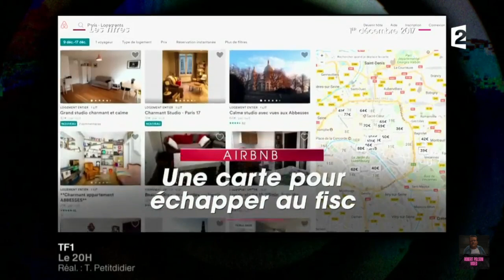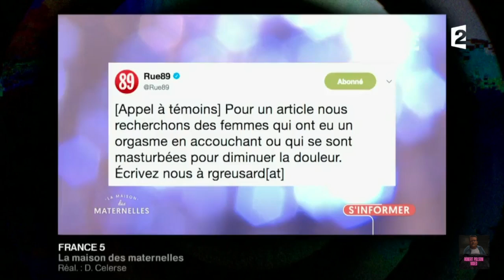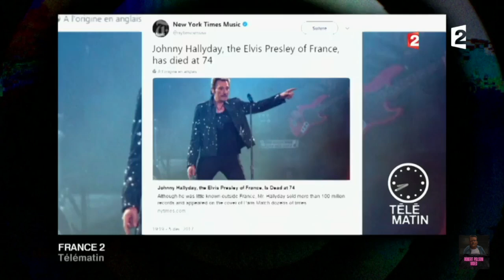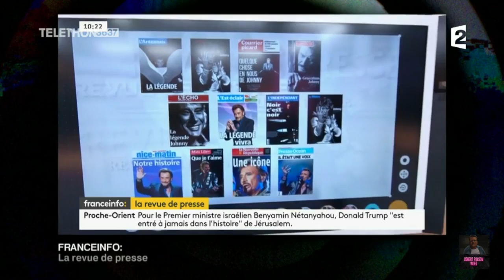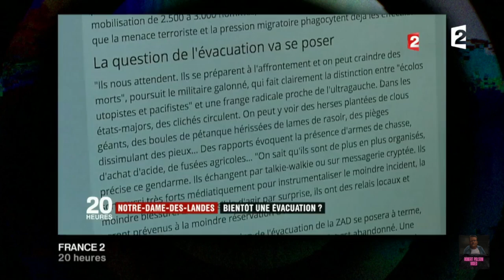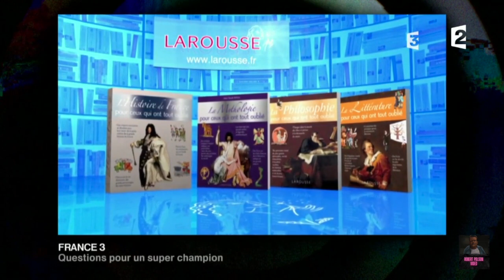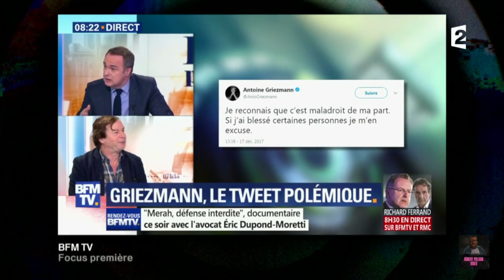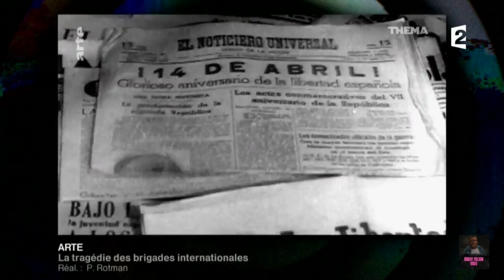ZAPPING 2017 partie 12 (décembre)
zapping
 Vu est une émission de télévision française de France Télévisions diffusée depuis le 16 janvier 2017.
Diffusée au départ sur France 2, la diffusion bascule sur France 5 à partir du 2 juillet 2018, puis sur France 3 le 27 août 2018, puis de nouveau sur France 5. L'émission est également diffusée sur france.tv, France Info, Facebook, Youtube et Twitter.
L'émission étant produite par Patrick Menais, tout comme l'était Le Zapping de Canal+ (supprimé en juillet 2016), son principe reste inchangé. Il s'agit d'une sélection et d'une rediffusion des moments les plus drôles, navrants, émouvants ou les plus étranges des émissions de la veille, toutes chaînes confondues.
Elle dure en moyenne six minutes, et représente un baromètre de la vie sociale, médiatique et politique. Son originalité tient au fait que, malgré l'absence de tout commentaire, l'émission n'en est pas moins teintée d'opinion : la sélection des diverses séquences est subjective, et leur montage, la manière dont elles s'enchaînent, permet de soutenir une comparaison entre elles, afin par exemple d'en souligner l'absurdité.